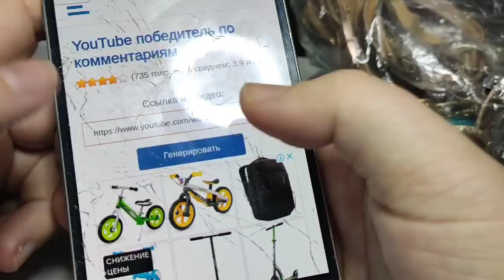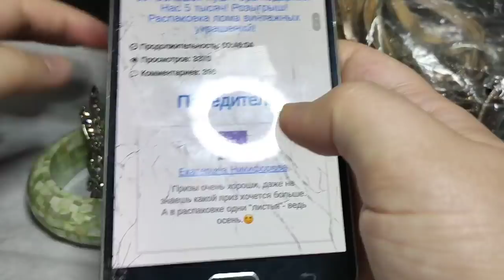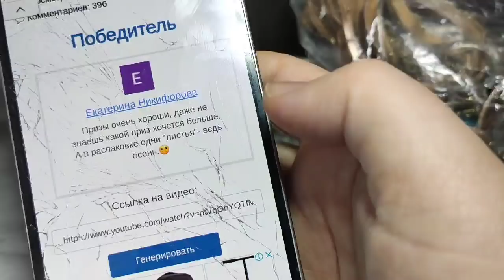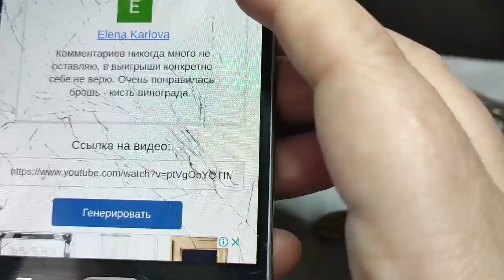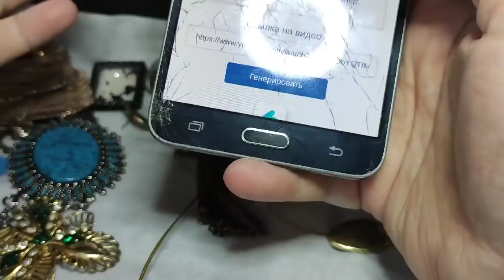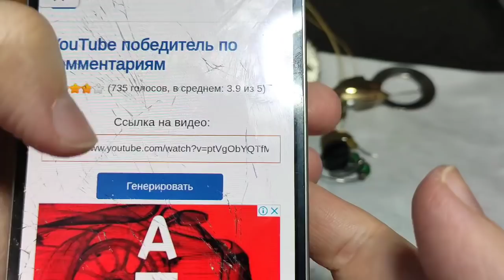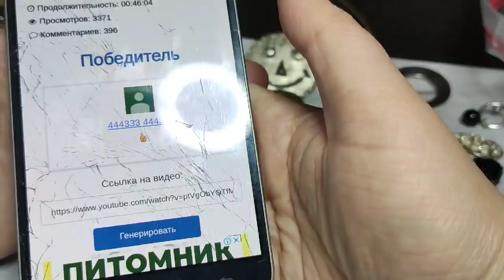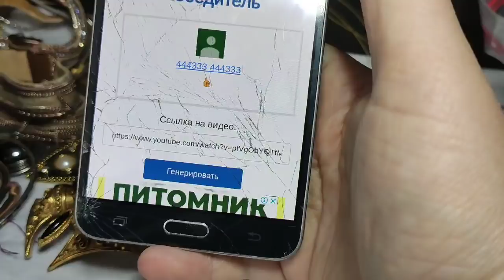70. Победители Большого Куша! Распаковка лома винтажных украшений из Америки.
Сегодня я разыграла 5 комплектов винтажных украшений. Среди которых есть даже легендарный Мальтийский крест от компании Florenza. Продолжаю распаковку огромного лота с ломом винтажных украшений.
Всех Победителей поздравляю!!! Всех моих зрителей благодарю от всего сердца за то, что верите в меня!
Идём на 10 тысяч! Там будет ещё круче!